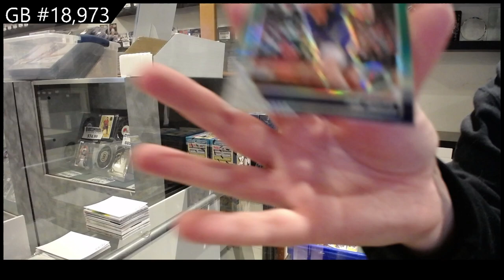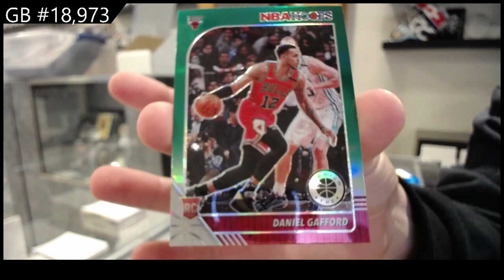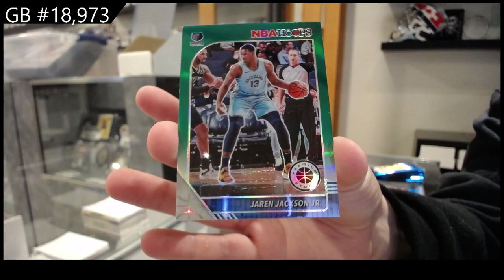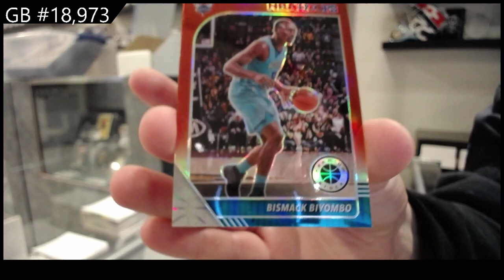19-20 Panini Hoops Premium Stock Basketball 3 Box Blaster Break - C&C GB #18,973